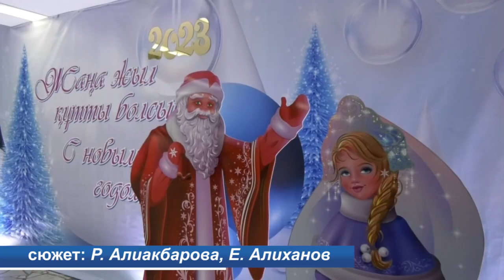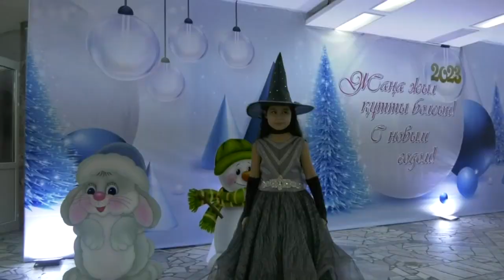Екібастұз жаңалықтар Дарындыларды дәріптейтін дәстүрлі шара